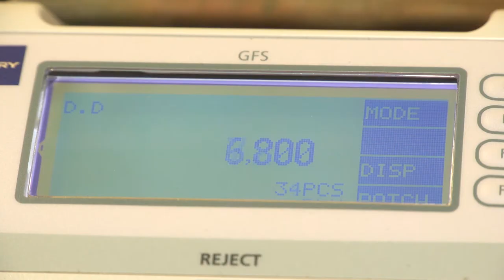Nowe oblicze Brexitu. Możemy na nim zyskać?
Wypowiedź: Karolina Gasińska-Byczkowska, Branch Manager Agility Logistics.

Brexit już nie taki straszny. Wyjście Wielkiej Brytanii z UE prawdopodobnie nie zaszkodzi gospodarkom wschodzącym, a nawet może zapewnić im lepszy dostęp do rynków. Niemal 45 proc. uczestników ankiety uznało, że rynki wschodzące zasadniczo nie odczują negatywnych skutków Brexitu. Ponad 25 proc. stwierdziło, że rynki wschodzące nadal będą zyskiwać, co oznacza, że niektórzy specjaliści w branży uważają rozwód UE z Wielką Brytanią za katalizator nowych umów handlowych pomiędzy krajami wschodzącymi i UE oraz Wielką Brytanią – pokazują wyniki Indeksu Logistycznego Rynków Wschodzących Agility na 2018 (Agility Emerging Markets Logistics Index 2018).

Tylko 12 proc. pytanych odpowiedziało, że Brexit może zaszkodzić rynkom wschodzącym. Wyniki te pokazują zwrot w nastrojach w branży logistycznej. Jeszcze rok wcześniej niemal 69 proc. ankietowanych obawiało się, że wynik brytyjskiego referendum oraz załamanie handlu w regionie wpłynie na ogólnoświatową wymianę towarową i może być zagrożeniem dla wolnego handlu.

„W ubiegłym roku wielu ekspertów obawiało się, że brytyjskie referendum oraz wynik wyborów w USA mogą oznaczać dążenie do wycofania się z wcześniejszych umów o wolnym handlu, co w efekcie negatywnie odbije się możliwościach rozwoju rynków wschodzących” mówi Essa Al-Salah, CEO Agility Global Integrated Logistics. „Obawy te wyraźnie osłabły, zwłaszcza w odniesieniu do Brexitu”.

Jak pokazują wyniki Indeksu, menedżerowie logistyki nie są zgodni w kwestii przyszłości Północnoamerykańskiego Układu Wolnego Handlu (NAFTA), będącego przedmiotem krytyki ze strony administracji prezydenta Trumpa. Stany Zjednoczone, Meksyk i Kanada prowadzą negocjacje w celu aktualizacji umowy. Ankietowani są wyraźnie podzieleni w kwestii tego, czy nowa umowa będzie korzystna dla Meksyku (24,3 proc.), szkodliwa dla Meksyku (21,8 proc.) czy też nie spowoduje istotnych zmian w wymianie handlowej (25,7 proc.).

55 proc. ankietowanych menedżerów uważa, że na rozwoju rynków wschodzących najbardziej skorzystają małe i średnie przedsiębiorstwa, zatrudniające do 250 pracowników. Z kolei 26 proc. uważa, że największymi beneficjentami będą duże korporacje. Wzrósł też procent menedżerów branży logistycznej, którzy rozważają inwestycje w Indiach, z 22,8 proc. do 37,4. Ma to związek z ujednoliceniem indyjskiego podatku od towarów i usług oraz innymi reformami w tym kraju.